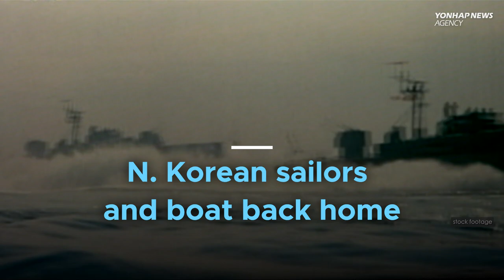N. Korean sailors and boat back home / Kim Jong-un seeking to spy on U.S., S. Korea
1. N. Korean sailors and boat back home "

2. Kim Jong-un seeking to spy on U.S., S. Korea

3.    Wildfires rage for 7th day